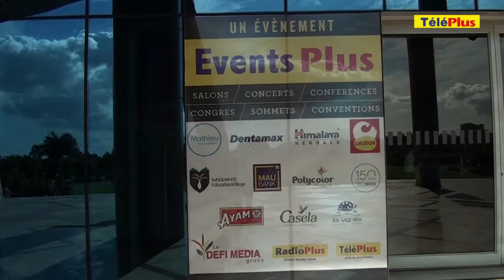Teaser : Soap and allied - hymalaya